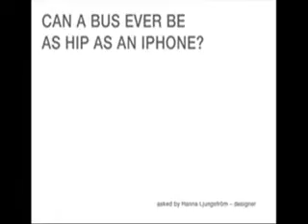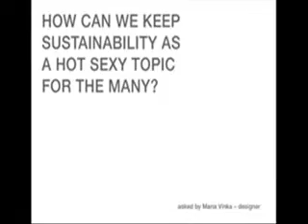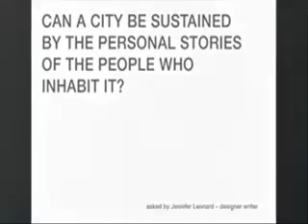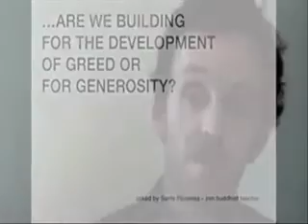Designers:Ronan & Erwan Bouroullec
Welkom op het videokanaal van Van Waay & Soetekouw!
Via ons videokanaal tonen wij u interessante videos over interieurarchitectuur en design.

Van Waay & Soetekouw is een winkel annex interieurarchitectenbureau met een zeer moderne, overwegend Italiaanse, meubelcollectie. In ons monumentale pand het Boterhuis combineren wij tijdloze designklassiekers met de nieuwste ontwerpen van toonaangevende merken. Meer informatie op